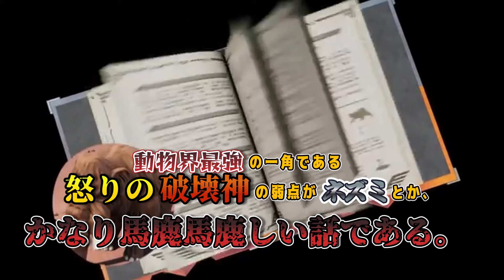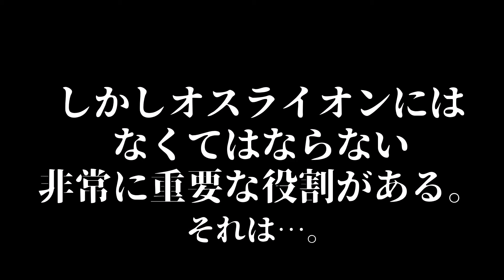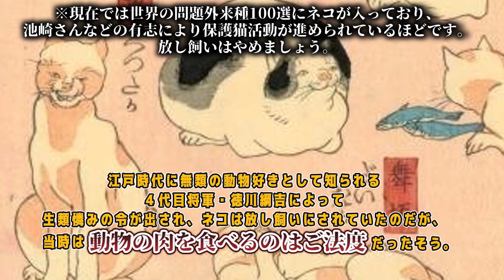【それ、誤解です!】動物にまつわる衝撃のウソ、迷信10選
【参考にさせて戴いた関連書籍】
いきもの最強バラエティー　ウソナンデス(Gakken出版)
【お品書き】
0:00 オープニング
0:03 イントロダクション
0:15 ゾウ
1:25 キリン
2:22 ライオン
3:37 トラ
4:09 サイ
4:42 ネコ
5:25 ホッキョクグマ
6:05 ペンギン
6:46 ラクダ
7:26 カバ
8:33 まとめ
9:10 エンディング
『最強王図鑑 The Ultimate Battles』 テレビ東京系列にて土曜朝7時より『イニミニマニモ』内にて放送
『異種最強王図鑑』(Gakken出版)
『動物最強王図鑑』(以下同文)
『恐竜最強王図鑑』(以下同文)
『絶滅動物最強王図鑑』(以下同文)
『水中最強王図鑑』(以下同文)
『恐竜タッグ最強王図鑑』(以下同文)
『最強王キャラ図鑑』(以下同文)
『動物最強王図鑑　ザ・ストーリー』全2巻(以下同文)
『昆虫最強王図鑑　ザ・ストーリー』全2巻(以下同文)

『ダーウィンが来た!』 NHK総合にて日曜夜19時30分から放送
『完全解剖　ティラノサウルス』(NHK出版)
『恐竜科学博～あの日、恐竜は生きていた～』(2021年パシフィコ横浜、2023年新宿にて開催)
『恐竜博2023』(2023年国立科学博物館、大阪自然史博物館にて開催)
『角川の図鑑 GET!恐竜』(角川書店出版)

『角川の図鑑 GET!動物』(角川書店出版)
『講談社の動く図鑑 MOVE 動物 改訂版』(講談社出版)
『講談社の動く図鑑 MOVE 危険生物 改訂版』(講談社出版)
『角川の図鑑 GET! 危険生物』(角川書店出版)
『オス・メスくらべるとこんなに違う　つがい動物図鑑』(かんき出版)
『大地のハンター展』(2021年国立科学博物館にて開催)
『カメの甲羅はあばら骨』(SBビジュアル新書出版)
『大哺乳類展2～みんなの生き残り作戦～』(2019年国立科学博物館にて開催)

『絶滅した奇妙な動物』シリーズ(ブックマン社出版)
『角川の図鑑 GET!絶滅動物』(角川書店出版)
『わけあって絶滅しました。』シリーズ(ダイヤモンド社出版)

『くらべる図鑑　新訂版』(小学館出版)
『ざんねんないきもの事典』シリーズ(高橋書店出版)
『やりすぎ恐竜図鑑』シリーズ(宝島社出版)
『やりすぎ絶滅生物』シリーズ(宝島社出版)

『どうしてそうなった!?生き物の名前』(緑書房出版)
『進化のたまもの!どうぶつのタマタマ学』(緑書房出版)
『世界最強虫王決定戦』シリーズ(信徳イベント、およびイーネット・フロンティア、および新堂プロ)
『Qさま!』テレビ朝日にて隔週月曜20時30分より放送

『大哺乳類展3~わけてつなげて大行進~』(2024年国立科学博物館にて開催)

『恐竜超世界』フランチャイズ(NHK)
『肉食恐竜の真実』(BBC)
『ウォーキングwithダイナソー〜驚異の恐竜王国』フランチャイズ(BBC)
『恐竜VSほ乳類～１億６０００万年の戦い～』(NHK)
『毒図鑑~生きていくには毒が必要でした。～』(幻冬舎出版)

DINO A LIVEフランチャイズ(株式会社On-Art)

そのほかにも、各種書籍、動画、webサイト、創作含む映像作品、イベントなどの情報を参考にしております。
※コラボ動画およびお仕事依頼はYoutubeのメルアドかXのDMまでお願いします。